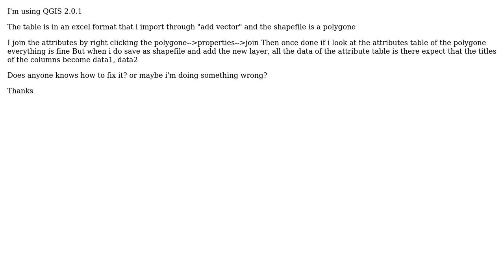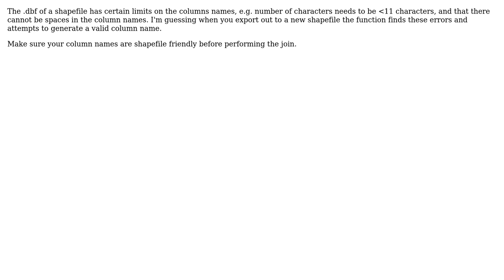When I join a table to a shapefile and then export it the titles of the columns are transformed...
GIS: When I join a table to a shapefile and then export it the titles of the columns are transformed to data1, data2

With thanks & praise to God, and with thanks to the many people who have made this project possible! You are responsible for your own actions.